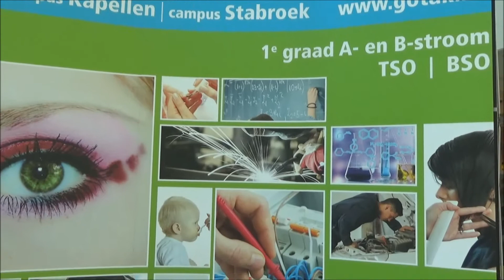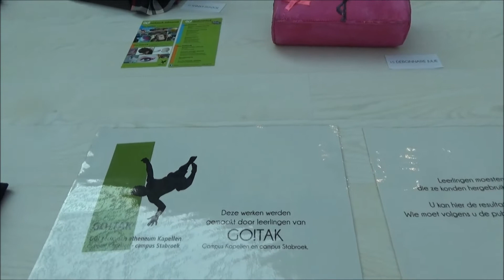Kapellen - Handtassen Tentoonstelling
Promenade 24 februari 2018